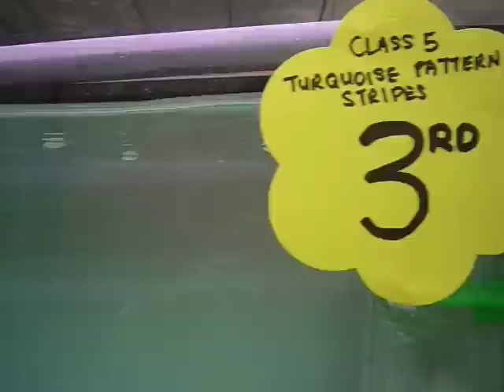Discus Fish Class5, 3rd place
11 National Discus Competition 2010
Serangoon Community Club
4-7 March 2010